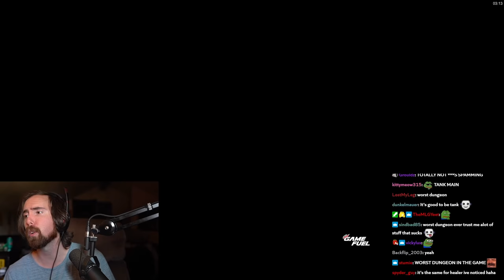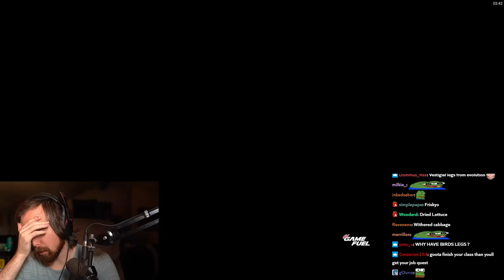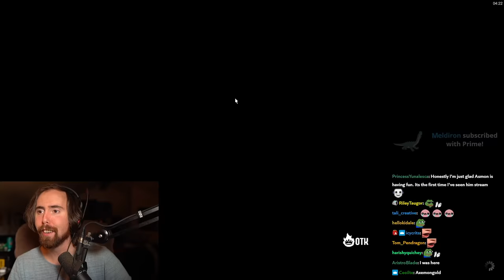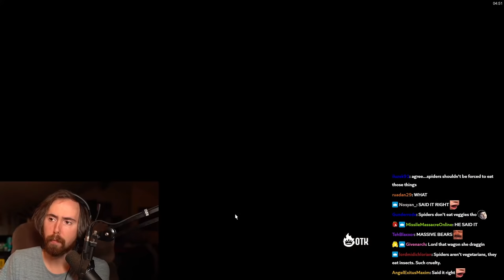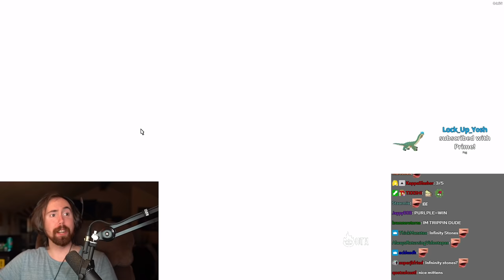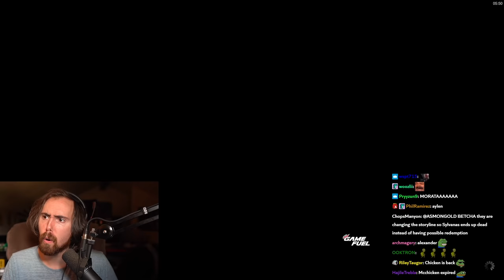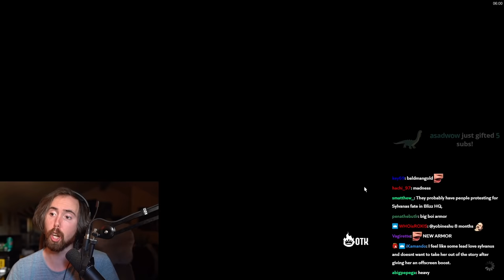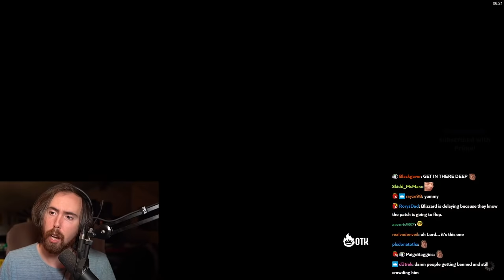Level 30! Asmongold Becomes a WARRIOR in FFXIV | DAY 3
FINAL FANTASY 14 - DAY 3! Asmongold's Final Fantasy Adventures continue, the literal god ventures into a new FFXIV dungeon, finds a new Final Fantasy XIV race even more annoying than the cabbage patch kids and completes his Marauder Training, finally turning into a fully fledged Warrior Class...

Asmongold Final Fantasy 14, Asmongold FFXIV, Asmongold FF14, Asmongold FFXIV Highlights, Asmongold FF14 Highlights, Asmongold Final Fantasy 14 highlights, Asmongold first time FFXIV,  Asmongold plays FFXIV, Asmongold Plays Final Fantasy 14 If you own the copyright of content showed in this video and would like it to be removed or the Ad-Revenue made from it please contact::